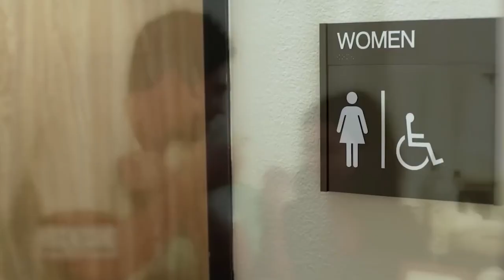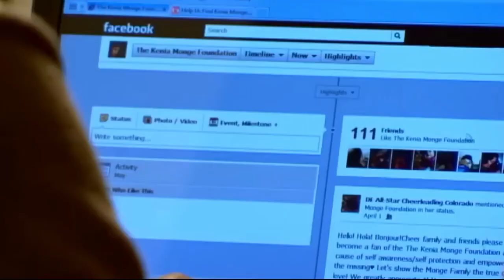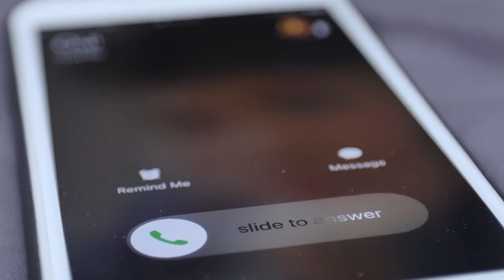The Grim Story Of Kenia Monge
In today's Beyond Crazy video we are going to be looking at The Grim Story Of Kenia Monge